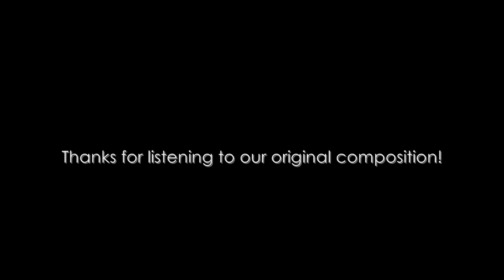Dawn Of War (Original Composition by Raidenstream & NiteSlayer777)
Here's our original song "Dawn Of War".
this is just a demo and there will be a final version with real drums,guitar bass and vocals..  our equipment is quite limited for the moment. Hope you guys like it! please comment and thank you for listening to our music:)!

If you want more updates about our next songs, covers and progress of our band "Surviving Ishimura"

NiteSlayer777's equipment:
Esp LTD MH-400
LTD M-100FM BK
Hartke Piggyback 60 Watt Tube Stack
POD X3 Live
(amps I use in my processor are:
Mesa Boogie Dual & Triple Rectifier Solo Head,
Mashall JCM-900 & JCM-2000,Peavey 5150 MkII,Roland JC-120 Jazz Clean)

Raidenstream's equipment:
Michael Kelly Patriot Vintage
Cort Evl Z Series
Marshall Valvestate 80W
Boss ME-50 Multi-Effect (it's HS for the moment)..